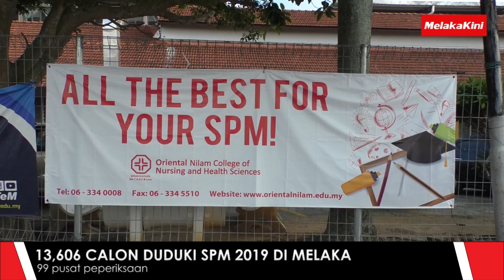13,606 CALON DUDUKI SPM 2019 DI MELAKA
Good luck adik-adik!